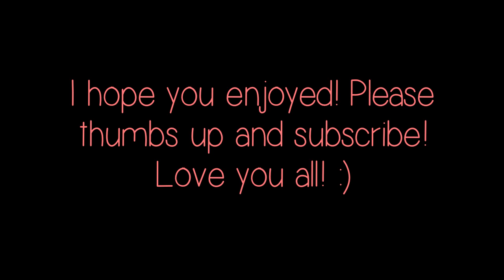OOTW: Late February/Early March!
Which outfit was your favorite?!

Also, 'Like' this video for another 'OOTW'!